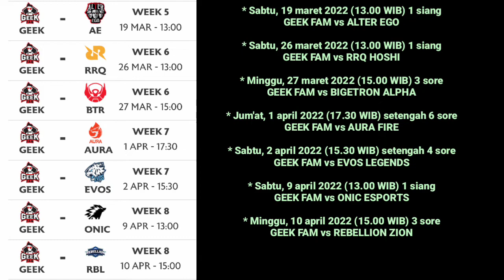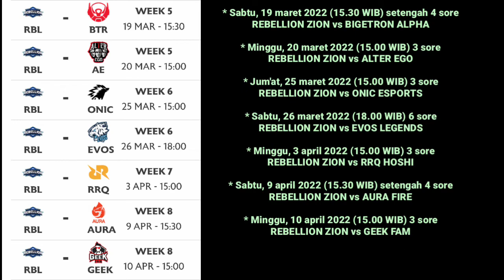JADWAL MPL SEASON 9 & FULL JADWAL GEEK FAM & REBELLION MPL ID SEASON 9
Assalamualaikum

Divideo kali ini, mimin akan share info tentang mpl id season 9. Dari jadwal minggu ke 1 dan full jadwal dari team GEEK FAM dan REBELLION ZION di mpl season 9 ini, langsung aja simak divideonya..

Jadwal MPL ID S9 week 1

* Jumat, tanggal 18 februari 2022:
GEEK vs RRQ (15.00 WIB) pukul 3 sore
REBELLION vs BTR (17.30 WIB) pukul setengah 6 sore
- Match selesai, hasil:
GEEK vs RRQ (0-2)
RBL vs BTR (1-2)

* Sabtu, tanggal 19 februari 2022:
AE vs GEEK (13.00 WIB) pukul 1 siang
ONIC vs REBELLION (15.30 WIB) pukul setengah 4 sore
BTR vs EVOS (18.00 WIB) pukul 6 sore

* Minggu, tanggal 20 februari 2022:
AE vs RRQ (15.00 WIB) pukul 3 sore
EVOS vs AURA (17.30 WIB) pukul setengah 6 sore

Untuk full jadwal mpl dari team GEEK FAM DAN REBELLION ZION langsung simak divideonya..

(Jika ada perubahan jadwal nanti akan di infokan divideo selanjutnya)

* sumber picture:
mpl id

Maaf banyak kekurangan🙏🙏